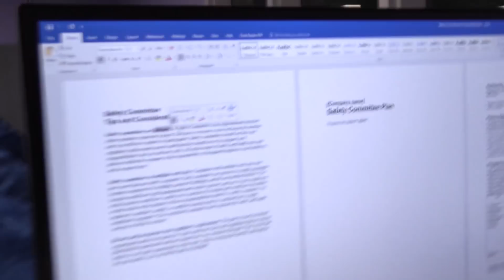I Can't Read Anything! - Funny Vision Prank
Taran got PRK Laser Eye Surgery and had to take some time off work. We decided to capitalize on the situation.